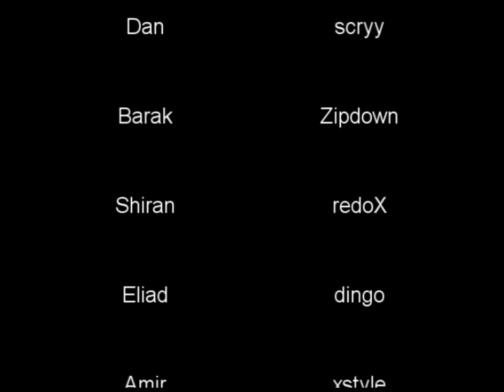SuperStars Israel [Counter Strike]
This is a new movie about SuperStars friends channel .
Players : scryy pacific dingo diss kitana zipdown xstyle redox
Thanks dan scryy and orel dryle!!